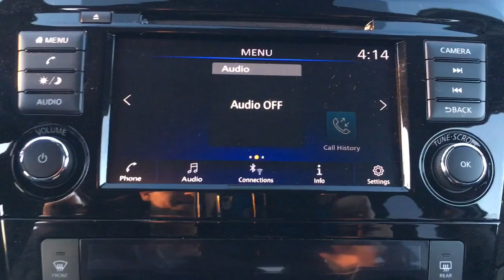2020 Nissan Rogue Langhorne, Bensalem, Philadelphia, Southampton, Huntingdon Valley, PA 75784A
Gun Metallic Used 2020 Nissan Rogue available in Feasterville, Pennsylvania at Colonial Nissan. Servicing the Langhorne, Bensalem, Philadelphia, Southampton, Huntingdon Valley, PA area.

Colonial Nissan
117 Bustleton Pike